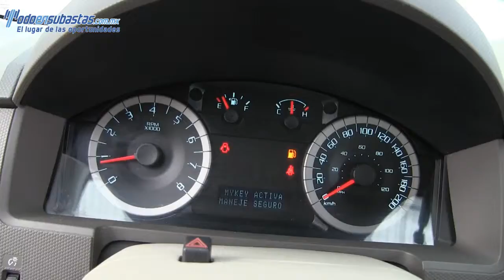Ford / Escape / 2012